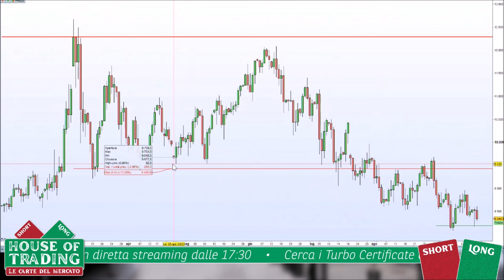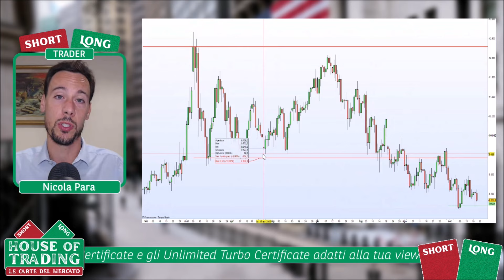Nicola Para: ecco un trade long veloce sul petrolio WTI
La seconda strategia proposta da Nicola Para nel corso della puntata di House of trading del 20 settembre 2022 è un long sul petrolio WTI. Per il rappresentante della squadra dei trader le quotazioni del greggio danno la possibilità di fare un trade veloce, ecco i livelli indicati nel corso della diretta.